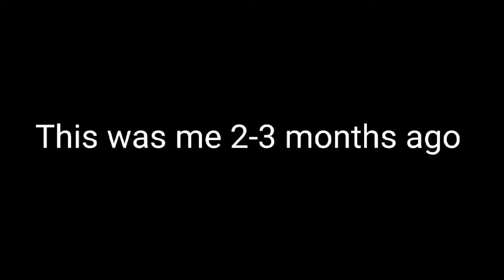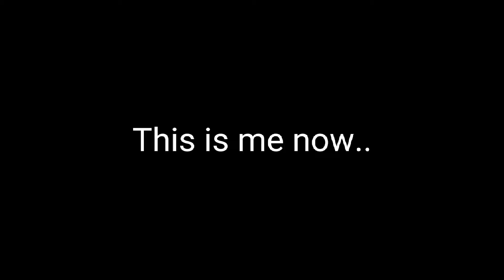The Evolution of XDTiny🤯 | From 60FPS to 120FPS (Fortnite Montage)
Things do be different when you join SLR

Song:
Wallows - Remember When (Official Audio)

Are you searching for:
best fortnite controller settings pcfortnite controller sensitivity pc,